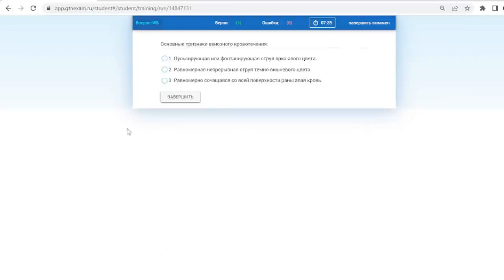Билет № 26 категория С